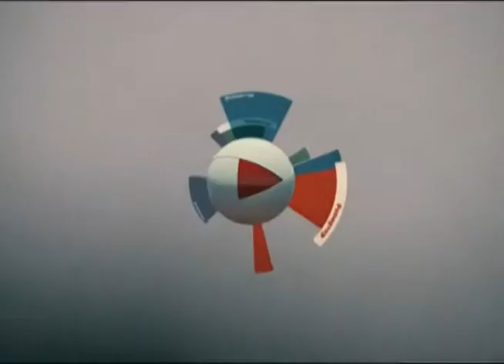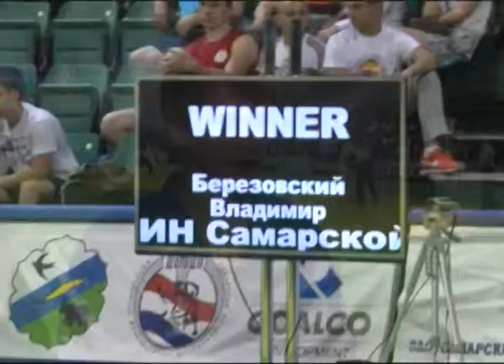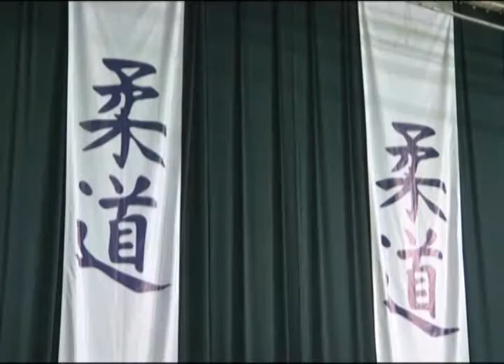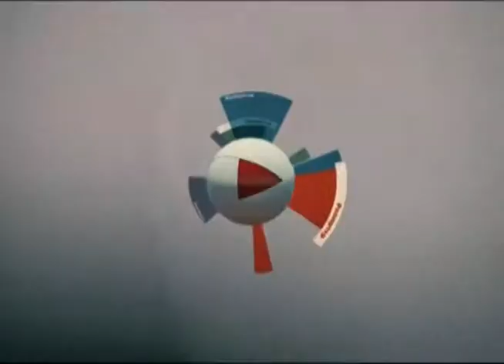Репортер 2.06.2014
Лету радуются не все. Из-за сильной жары в Самаре объявлено штормовое предупреждение. В особой зоне риска - леса. При такой температуре воздуха и сильном ветре они разгораются словно спичка. Чтобы избежать этого самарские полицейские проводят рейды на вертолете.